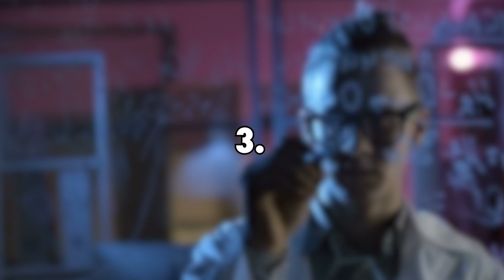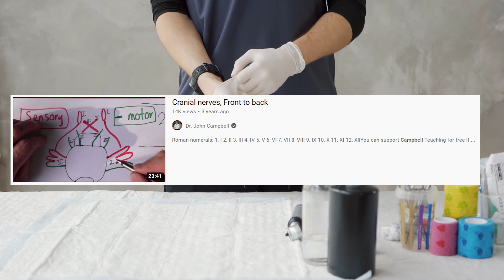5 Crazy Facts about Dr. John Campbell that You May Not Have Realized (Are You Prepared?)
5 Crazy Facts about Dr. John Campbell that You May Not Have Realized (Are You Prepared?)

►He is the associate Director of Research and Development at the Scottish National Blood Transfusion Service

He is a skilled nurse and nursing instructor who took on many students in the beginning of his career. He is also an oncology expert who specializes in blood cancers.

►He began his career with a Nursing Diploma

Having completed his secondary school, Dr. John Campbell joined the University of London in 1982 to pursue his diploma in Nursing.

►He has two degrees, an MSc and a Doctorate

Dr. John had a keen interest in learning, and he took the opportunities presented to him to study. He obtained three degrees in various fields, with his first being a Bachelors degree in Arts.

►He has more than 50 publications in his name

Through the years, Dr John Campbell has conducted research in numerous fields of medicine, and he has had a number of articles published. His extensive research has reached many people throughout the world, and has been instrumental in facilitating various breakthroughs in medicine.

►He started recording medical videos in the early 90s

Even though his popularity grew when he started his YouTube channel, Dr. John Campbell started recording various videos in the early 90s.